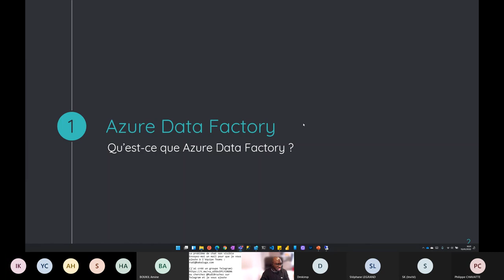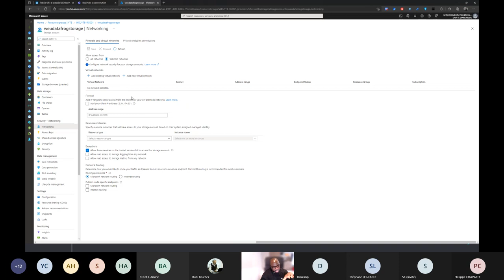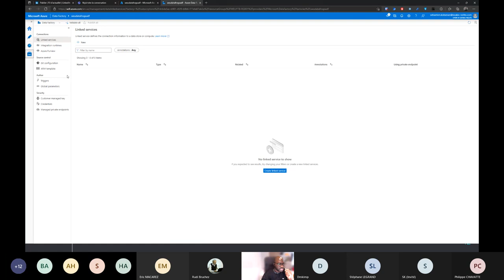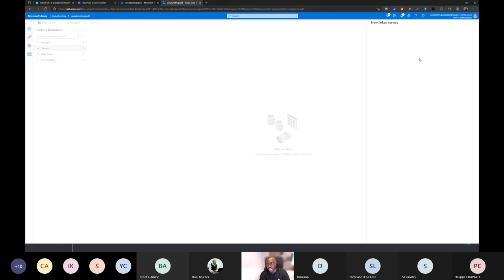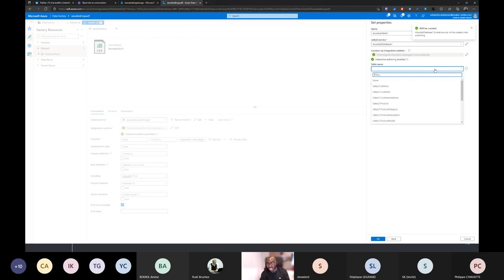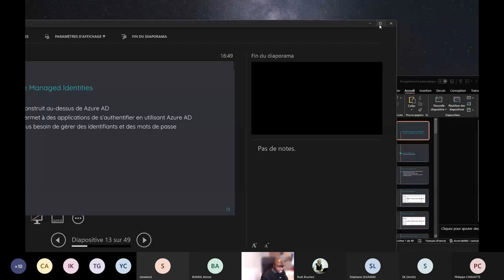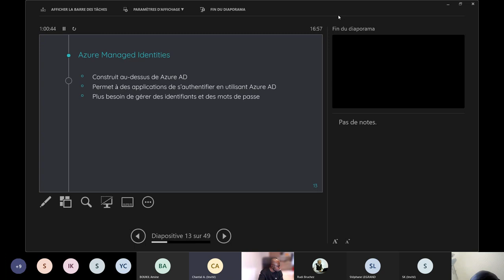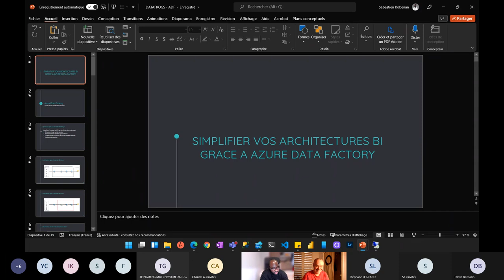Simplifier vos projets BI grâce à Azure Data Factory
Brève présentation du service Azure Data Factory
    Architecture type d’un projet Data Factory
    Présentation d’un cas d’utilisation de Data Factory :
        Copie de fichiers d’Azure Data Lake Gen2 vers une base de données Azure SQL (avec brève présentation d’Azure Data Lake et Azure SQL)
        Sécurisation des données dans Azure Virtual Network (seules des ressources Azure dans le VNet pourront accéder aux données soit dans le Data Lake ou soit dans Azure SQL)
        Communication entre les différents services dans le VNet via des Private Endpoint : pour lire/écrire des données dans le Data Lake ou dans Azure SQL, Data Factory devra passer par des Private Endpoint. (Là aussi brève explication de ce qu’est un Private Endpoint)
        Authentification via des Managed Identities : pour lire/écrire des données dans Azure Data Lake ou Azure SQL, Data Factory devra s’authentifier à travers des Managed Identities. (avec bien sûr une brève présentation de d’Azure Managed Identities)